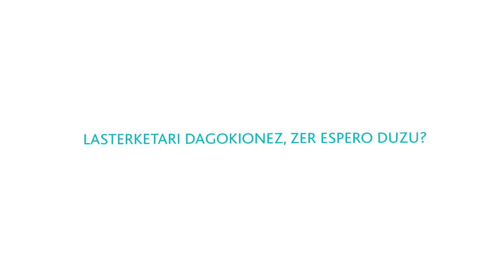Training day Zigor elkarrizketa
Martxoan egindako training day frogako parte hartzaile bati elkarrizketa